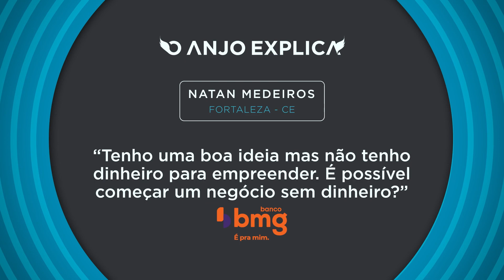É possível começar um negócio sem dinheiro? | O Anjo Explica